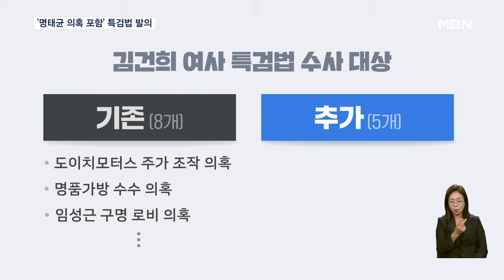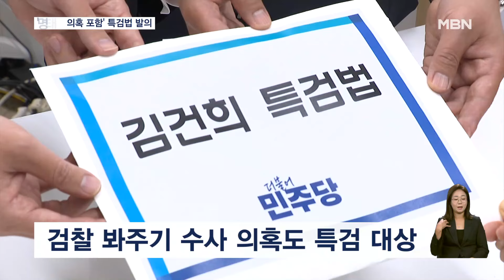민주당, 김건희 여사 특검법에 '명태균 의혹' 포함해 재발의 [굿모닝 MBN]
【 앵커멘트 】
  민주당은 더 세진 김 여사 특검법을 들고 나왔습니다.
  벌써 세 번째로 수사대상을 13개로 대폭 확대했는데 이중엔 최근 불거진 명태균 씨 관련 의혹도 포함됐습니다.
  국정감사 뒤인 다음 달쯤 발의할 예정이었던 민주당은 다음 달 재표결까지 마무리한다는 계획입니다.
  서영수 기자입니다.

【 기자 】
  민주당이 발의한 세 번째 김건희 여사 특검법, 더 강해졌습니다.

  검찰이 불기소 처분한 도이치모터스 주가조작 의혹 등에 더해, 최근 불거진 명태균 씨 관련 의혹까지 수사 대상에 포함했습니다.

  민주당은 김 여사가 명 씨를 통해 지난 대선 경선 과정에 개입했다는 의혹까지 제기된 만큼, 어느 때보다 특검 필요성이 커졌다고 강조했습니다.

▶ 인터뷰 : 박찬대 / 더불어민주당 원내대표
- "여론조사 무상제공 의혹은 매우 충격적입니다. 사실이라면 민주주의의 근간을 뒤흔드는 중대 범죄인만큼 반드시 수사를 통해 진실을 밝혀내야 합니다."

  특검 수사 대상에는 김 여사 관련 사건을 수사한 검찰의 봐주기 의혹까지 추가됐습니다.

  김 여사를 불기소 처분한 서울중앙지검은 물론, 현재 명태균 씨 사건을 수사 중인 창원지검까지 전방위적으로 압박하기 위한 것으로 풀이됩니다.

▶ 인터뷰 : 김용민 / 더불어민주당 원내정책수석부대표
- "수사기관이 직무를 유기하고 권력을 남용한 불법 행위가 있다면 이 역시 철저히 수사할 수 있도록 수사대상에 포함시켰습니다."

  민주당은 국정감사를 마친 뒤, 11월 안으로 김 여사 특검법 재표결까지 마치기로 했습니다.

▶ 스탠딩 : 서영수 / 기자
- "앞서 두 번의 특검법이 모두 재표결에서 막혔던 만큼, 상설특검을 동시에 추진해 정부 여당을 압박한다는 계획입니다."

  MBN뉴스 서영수입니다.

  영상취재 : 안석준 기자
  영상편집 : 이주호
  그래픽 : 이새봄